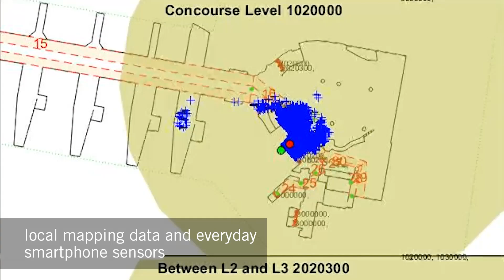Waymap | Helping visually impaired people to navigate indoor spaces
Cambridge Consultants has partnered with Waymap to create a unique smartphone service that helps visually impaired people to navigate through complex indoor spaces, such as public transport hubs. The service provides audio instructions to help the user to reach their destination with accuracy to within a single footstep.